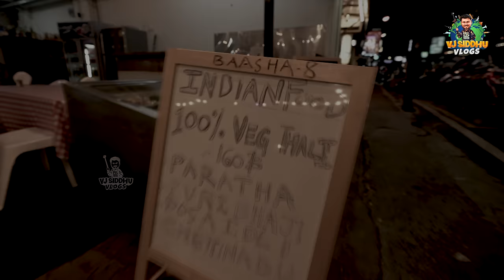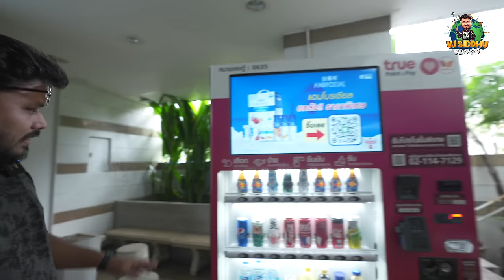தப்பிச்சுது Thailand 😂| Thailand Series End | Vj Siddhu Vlogs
Join us for the epic conclusion of our Thailand series as we explore the final destinations and experiences that this breathtaking country has to offer. this video will transport you to the beautiful and diverse landscapes of Thailand.